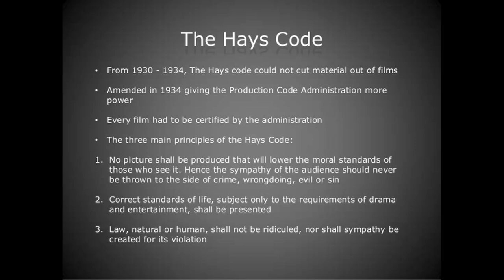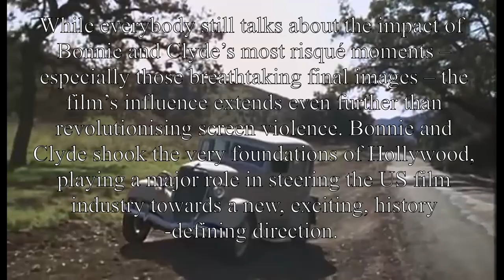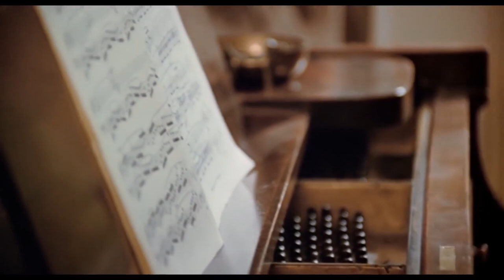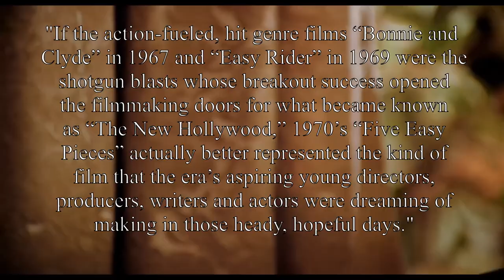American New Wave Overview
In our premiere episode we to a look at the history of the American New Wave.